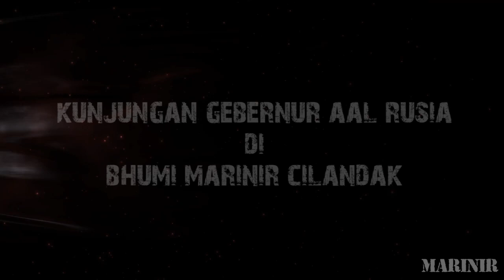GUBERNUR AAL RUSIA KUNJUNGI MARKAS PETARUNG MARINIR CILANDAK.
KUNJUNGAN GUBRNUR AAL RUSIA DI BHUMI MARINIR CILANDAK.

Dispen Kormar (Jakarta) Danpasmar 1 Brigjen TNI (Mar) Nur Alamsyah M.Tr.(Han). menerima kunjungan Gubernur AAL Rusia RADM Karpov di gedung Cakra Mako Brigif 1 Marinir Ksatrian Marinir Hartono Cilandak Jakarta Selatan, Selasa (13/08/2019).

Pertemuan ini dImulai  dengan dialog Danpasmar 1 dengan memperkenalkan satu persatu pejabat Kormar yang hadir, diantaranya Aspers Dankormar Kolonel Mar I Made Sukada, Danbigif 1 Marinir Kolonel Amir Kasman SE., Danmenart 1 Marinir Kolonel Mar I Wayan Sumariana, Asops Danpasmar 1 Kolonel Mar Ena Suklaksana, dan Asintel Danpasmar 1 Kolonel Ainur Rofik. Begitu juga sebaliknya Gubernur AAL Rusia memperkenalkan Col Igor, LCDR Mayorov, Maj Maksim Grebeniuk dan Capt Sergei (Asathan) sebagai pejabat-pejabat  yang menyertainya.

Selanjutnya pembicaraan bilateral diawali dengan penjelasan tentang Korps Marinir Indonesia saat ini oleh orang nomor satu di  Danpasmar 1 dan sebaliknya Gubernur AAL Rusia juga memberi penjelasan tentang Tentara Angkatan Laut Rusia dengan Korps Marinirnya serta diteruskan dengan pembicaraan kemungkinan adanya kerjasama militer baik dalam bentuk latihan maupun pengamanan Zona Internasional antara Korps Marinir Indonesia dengan Korps Marinir Rusia, Pemutaran Profil Marinir dalam bahasa Inggris dan diakhiri dengan pertukaran cendra mata.

Sebelum Tim delegasi  meninggalkan Bhumi Marinir Cilandak dilaksanakan Tour Fasility keliling Ksatrian Marinir Cilandak dan Foto Bersama di depan Monumen Marinir Yasa Wira Perkasa.